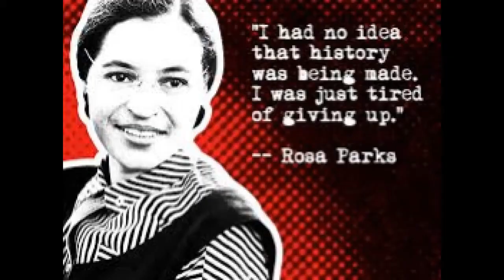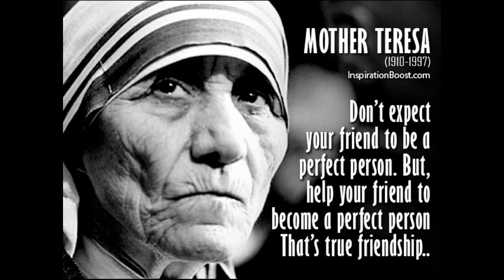Bakermat - Vandaag ("The Dictator Chaplin Uniting With The Pastor Luther-King", Transe-L8 RMX)